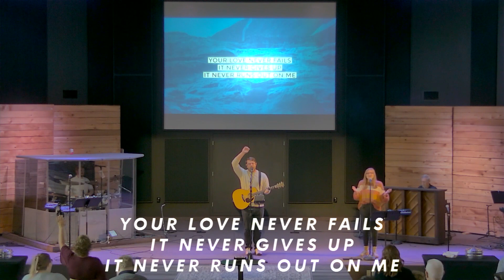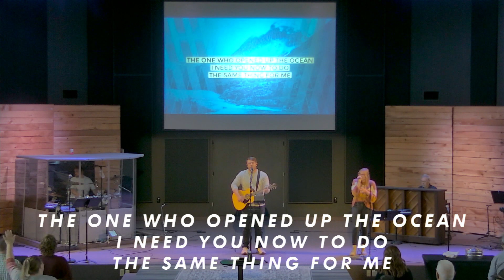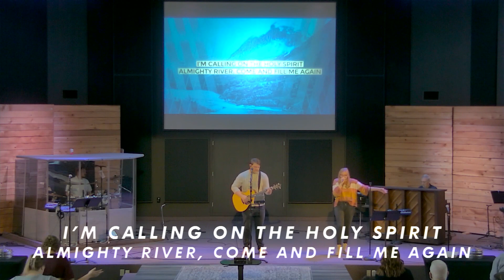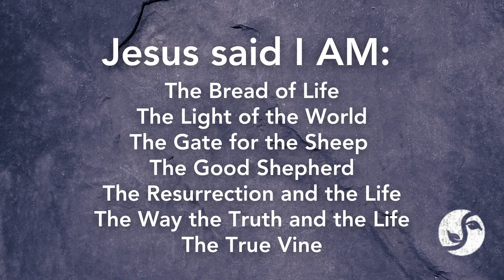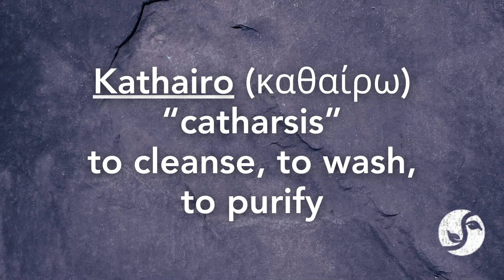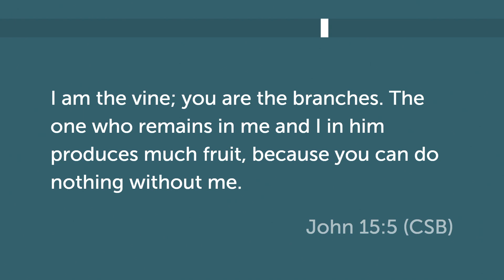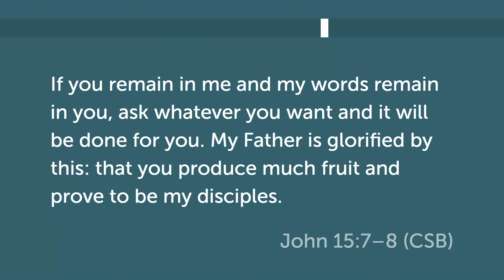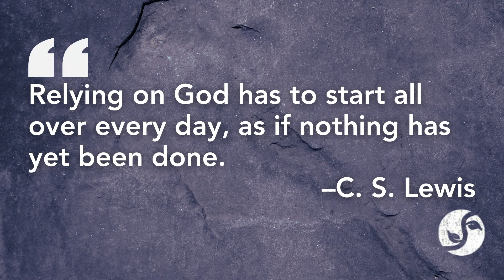I Am The True Vine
Pastor Chris shared the final message in this series on the Seven I Am Statements of Jesus.